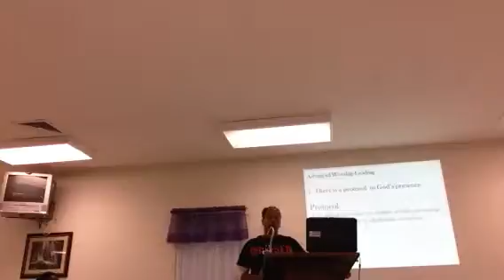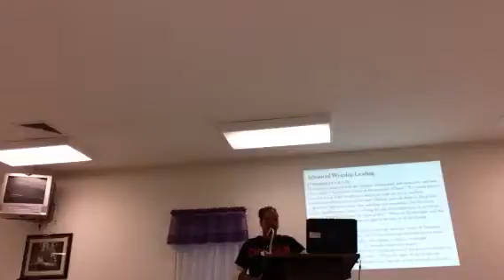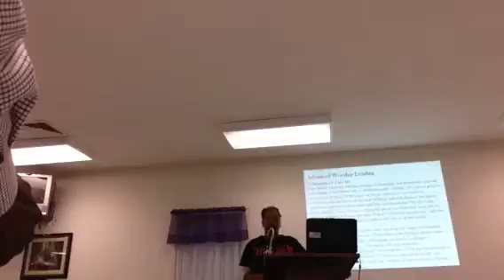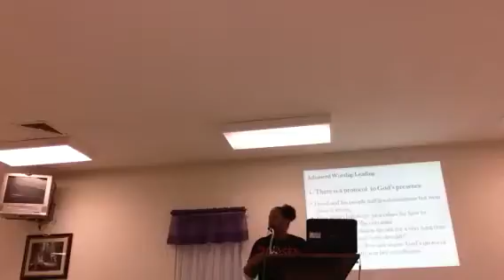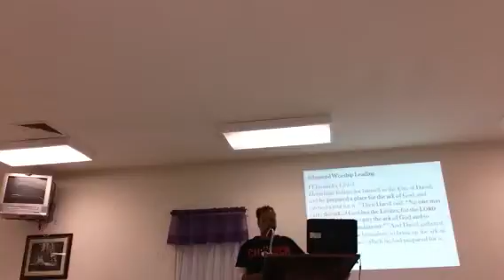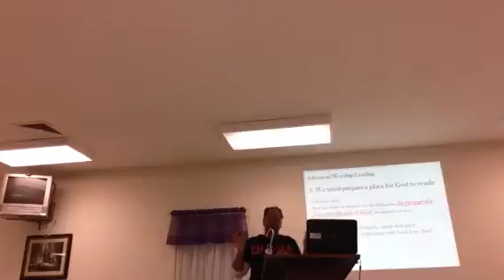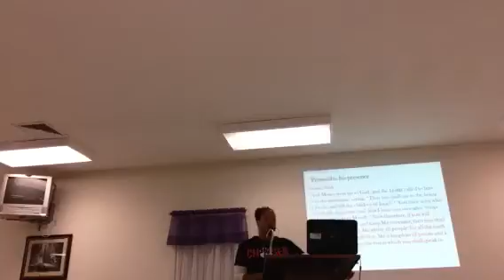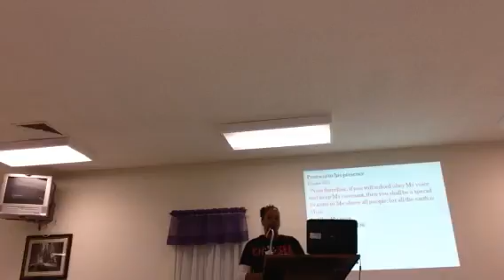Advance Worship Part 2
Chesterfield Music Workshop